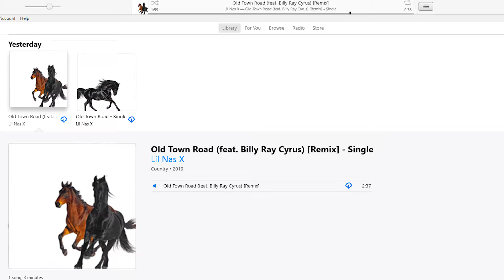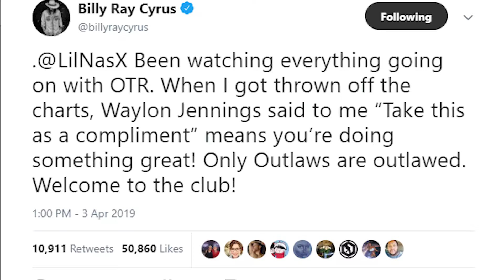Lil Nas X Old Town Road | Black Country Music Fan Reaction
Have you hard Lil Nas X's song Old Town Road???

The song is just FIRE!

It's starting a controversy in Country Music.

Press Play~

About this channel:

NO FEAR & NO REGRETS! Welcome to LSP Productions! Our focus here is family friendly fun! You can enjoy shows like Gaming with Javien, Cooking with Jhea, Singing with Kaidence, and Hanging with "The Kids". Plus LSP's VLOG about everyday life.

If you read down this far... You're the BEST! XOXOXOXO